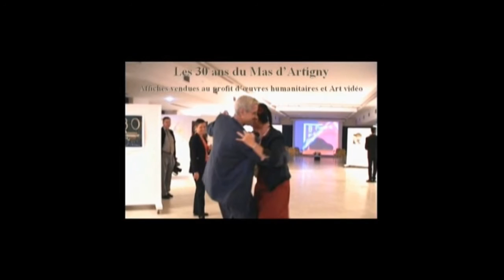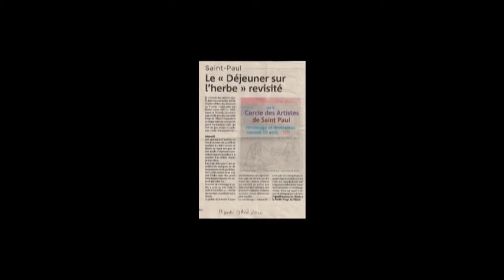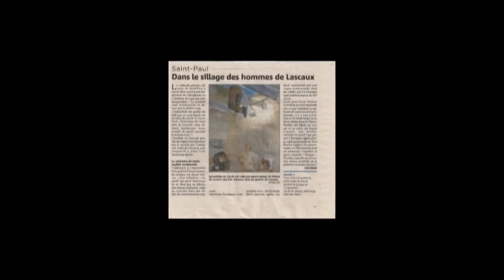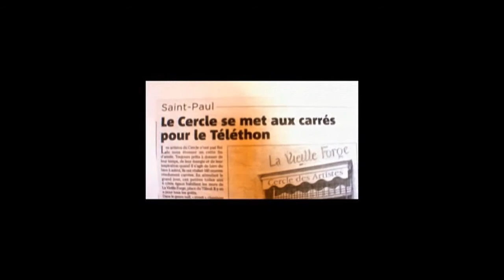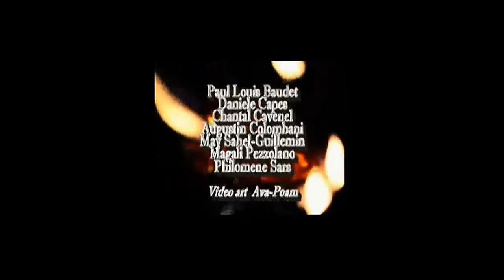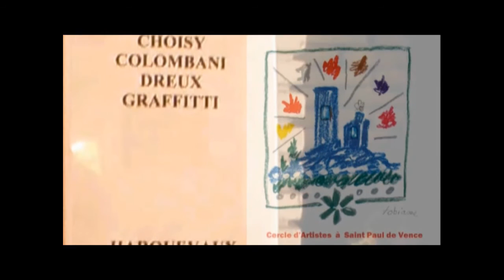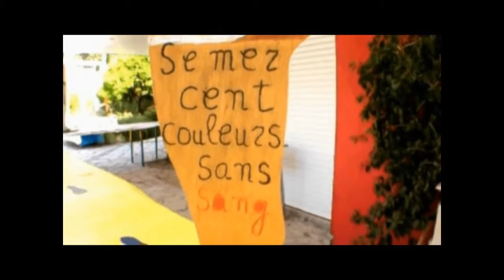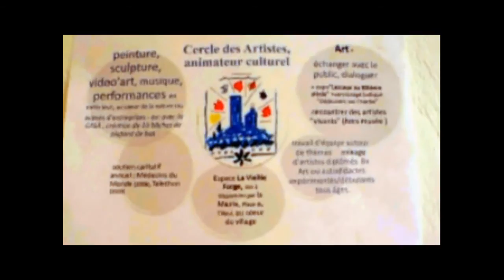2000-2010 Le Cercle des Artistes de Saint Paul de Vence par Chantal Cavenel AVA-POAM Studio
Une association d'Artistes pour valoriser la créativité comme l'expression de l'Âme et de l'Imaginaire et pour favoriser la Communication à travers d'événements collectifs d'Art Pluriel complémentaire